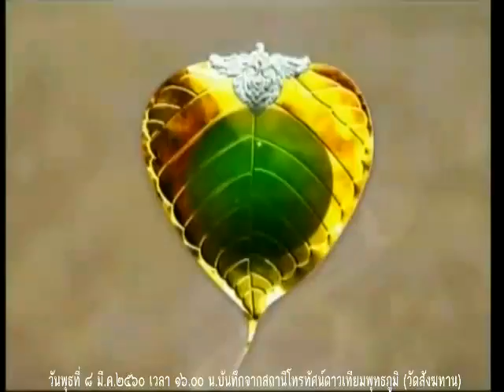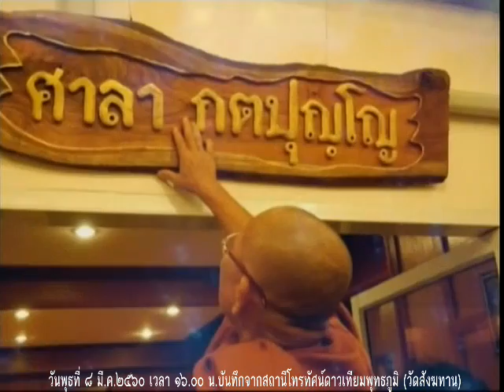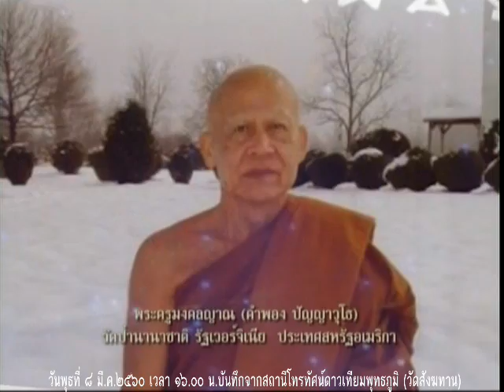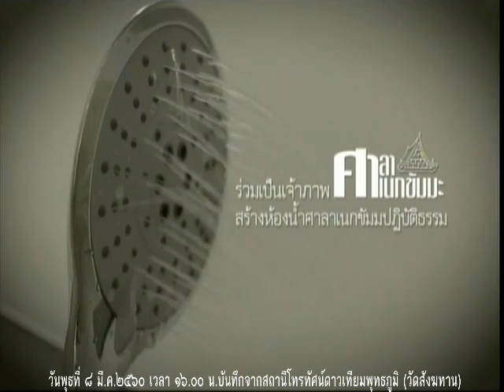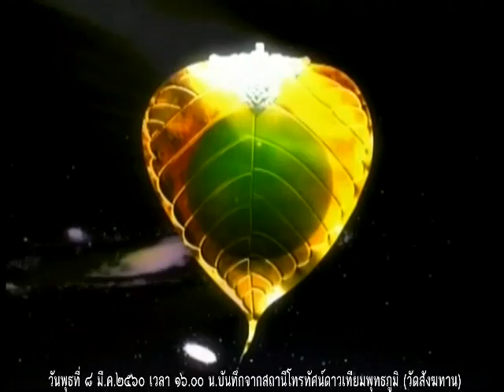วันพุธที่ ๘ มี.ค.๒๕๖๐ ธรรมะสว่างใจ พระอาจารย์จรัญ ทักขญาโณ วัดหลวงขุนวิน